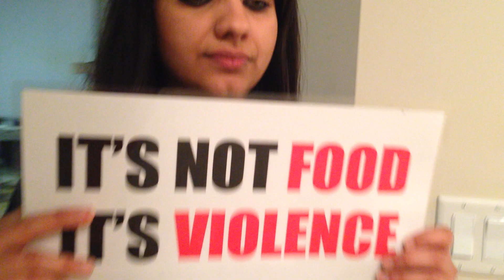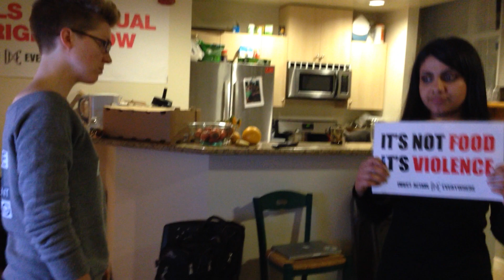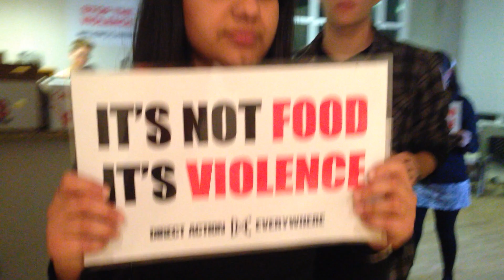Rehearsal - Broken Promises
Script:

Can I speak to a manager please?

[PAUSE FOR MANAGER]

We just have a few short words, and a letter for your CEO, Steve Ells.

Steve made an important promise to run his business in a way that would never exploit animals. But that promise has been broken.

Chipotle engages in brutal violence, including castration and other forms of painful mutilation. That is exploitation.

Chipotle lies to the public and tries to turn this violence into something good and beautiful. That is exploitation.

And, most important, Chipotle slaughters millions of defenseless animals every year. Steve's empire takes everything from animals -- their freedom, their families, and even their lives -- to fuel his engine of profit. That is exploitation.

Our letter today makes a simple demand. Steve, redeem your broken promise. Stop the exploitation. And take animals off the menu. Thank you.